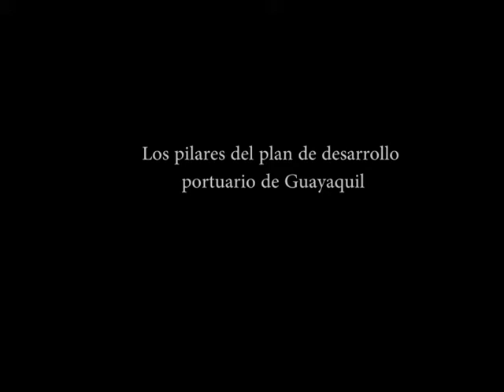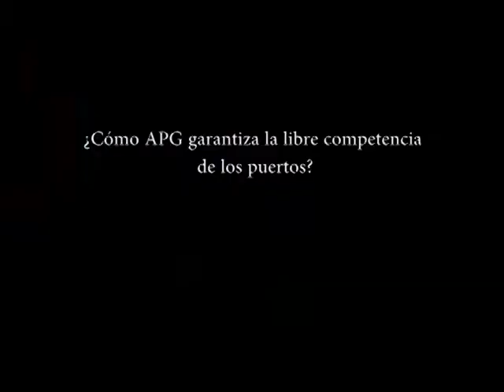El plan de desarrollo portuario de Guayaquil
El plan de desarrollo portuario de Guayaquil está basado en dos pilares: el dragado del canal de acceso al puerto marítimo de Guayaquil y a los puertos privados y la construcción del viaducto sur. Según Guido Ferreti, gerente de Autoridad Portuaria de Guayaquil (APG), ambas obras permitirán que el sector marítimo-portuario del Ecuador sea más competitivo.